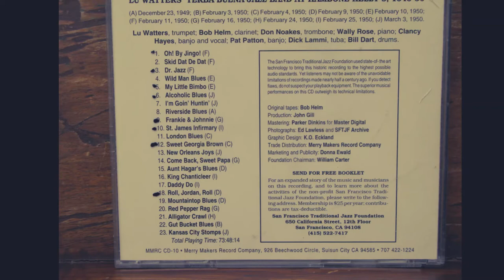London Blues live Lu Watters' Yerba Buena Jazz Band with Bob Helm and Wally Rose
The video contains photos from an amazing part of London around Mile End Road tube station. Tredegar Square and its surrounding roads date from 1840.  Across the main Mile End Road is Tower Hamlets Cemetery Park.
The music shows a very relaxed YBJB with exception piano playing by Wally Rose.